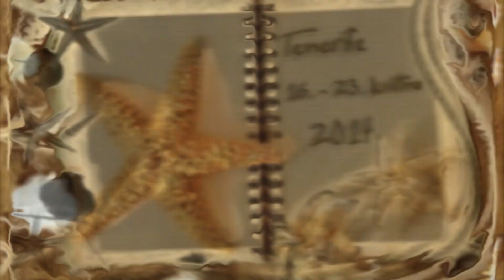Tenerife květen 2014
sestřih z natáčení na Tenerife (Kanárské ostrovy). 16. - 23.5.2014